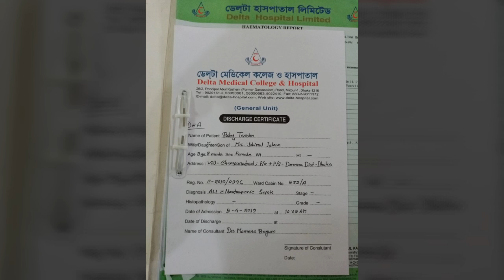পরী তাস‌নিম‌কে বাঁচান I Shohag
শিশু তাস‌নিম ক্যান্সা‌রে অাক্রান্ত। তা‌কে বাঁচা‌তে ৭ লাখ টাকা প্র‌য়োজন।